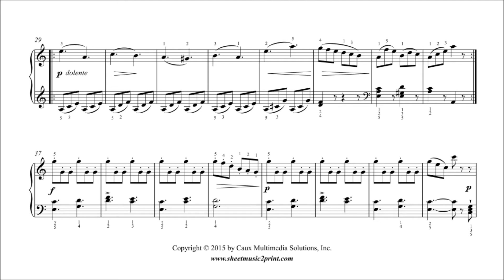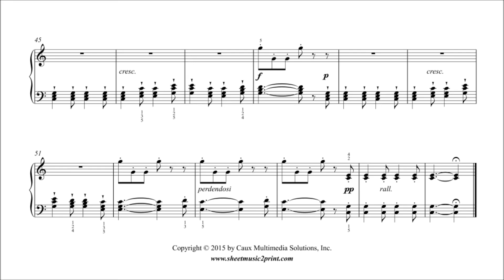Burgmüller : La Chasse - The Hunt, Op. 100, No. 9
Johann Friedrich BURGMÜLLER (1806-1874) : La Chasse - The Hunt, Op. 100, No. 9
From "25 Études faciles et progressives", Op. 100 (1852)